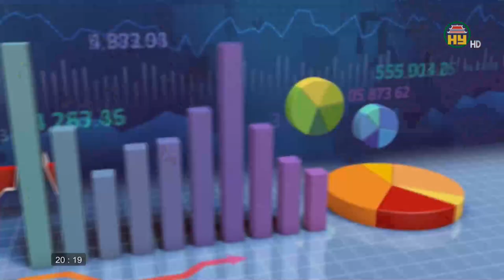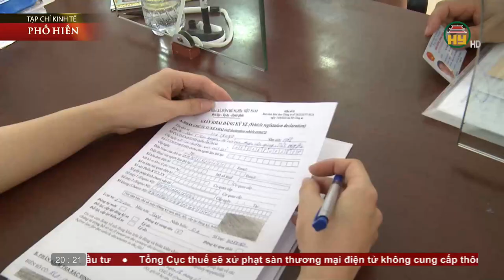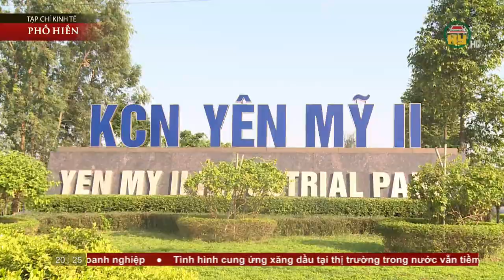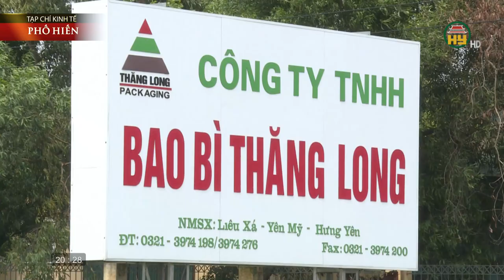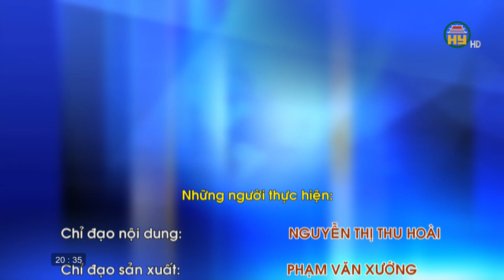Nỗ lực thu hồi nợ đọng bảo hiểm xã hội dịp cuối năm